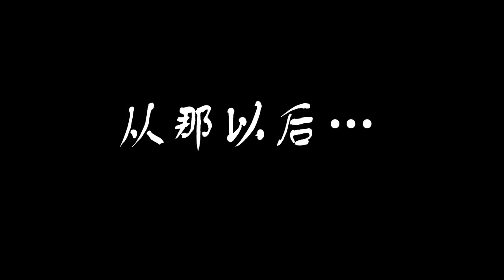太色情了吧？你就是我这辈子的充电插座？！《十万个冷笑话》[U17有妖气官方HD]